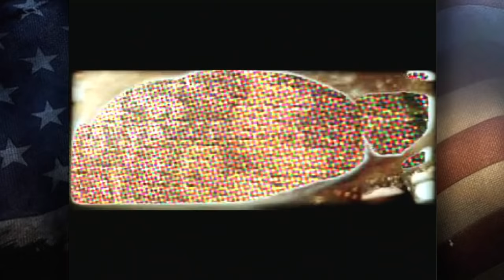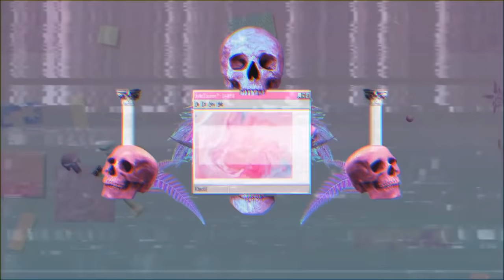Duke's first fumbling steps into 3rd Person! - Duke Nukem Time To Kill